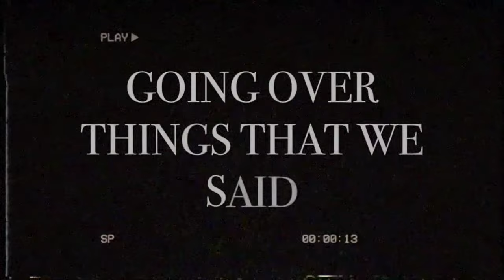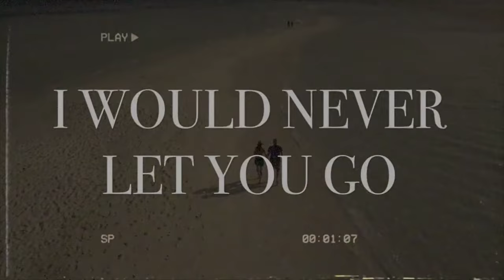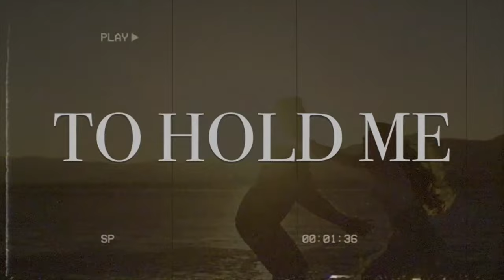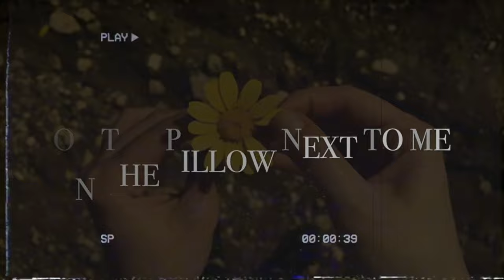Nadine Coyle - All That I Know (Official Lyric Video)